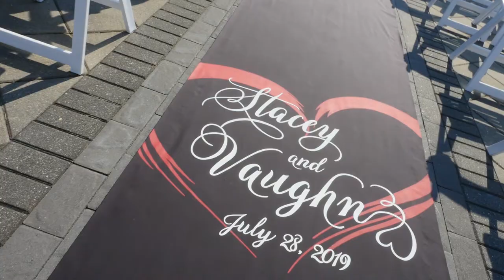Opening Video Montage, featuring The Sheraton Hotel, Eatontown, NJ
Custom edited opening for wedding video created by Abacus Studios. Cinamatographer/Editor, Mike.